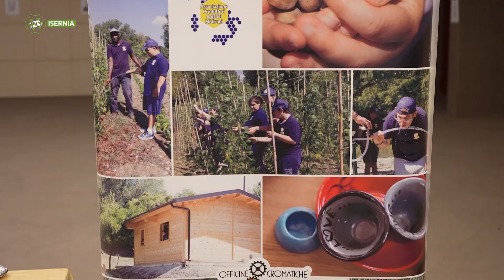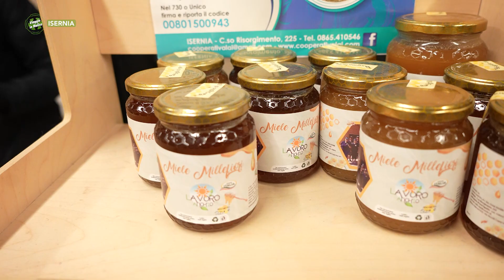Isernia - Canzoni e risate con Lai - Puntata 8221 - 3 - Viaggio in Molise - telemolise